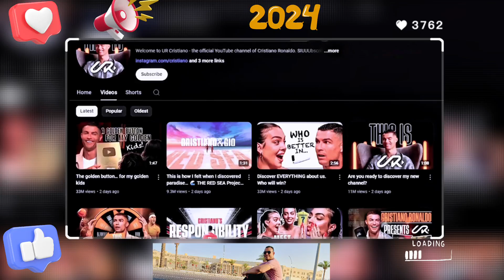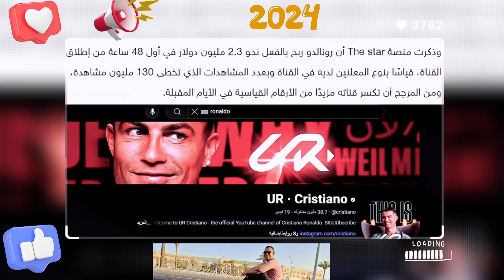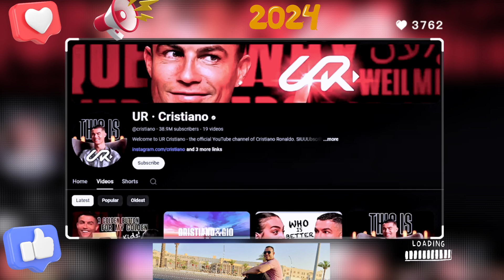قناه كريستيانو رونالدو على اليوتيوب تحصد اكثر من 40 مليون مشترك في وقت قياسي